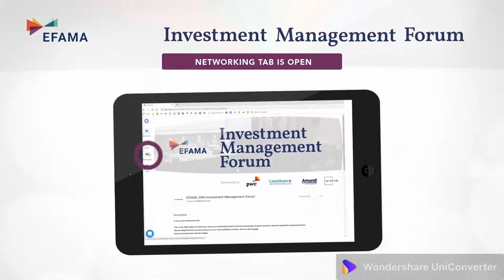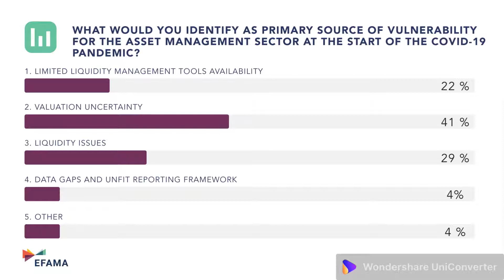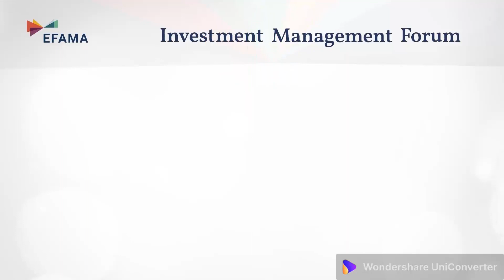0 Investment Management Forum 2020: Regulatory panel - Day 2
Regulatory panel: what have we learned from the Covid-19 market   reaction?

Prominent regulators and policy makers will draw lessons from the Covid-19 crisis, provide their perspective on the long-term implications of this crisis for asset managers and their investors and discuss what could be done to further strengthen the resilience of the industry in times of trouble.
Moderator:
Dr Joachim Hein, Managing Director, Union Investment and Chair of EFAMA's Management Companies Regulation & Services Standing Committee
Panellists:
Jos Heuvelman, Member of the Executive Board, Dutch Authority for the Financial Markets (AFM)
Patrick Simion, CEO Chief of Staff & Public Affairs, BNP Paribas Asset Management
Robert Taylor, UK FCA and Chair IOSCO Committee 5
Evert van Walsum, Head of Investors and Issuers Department, ESMA